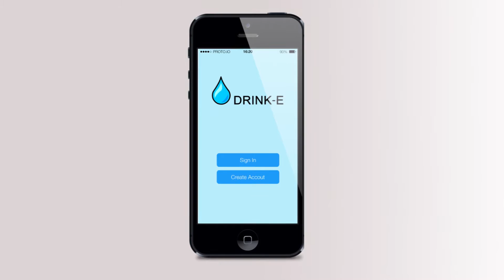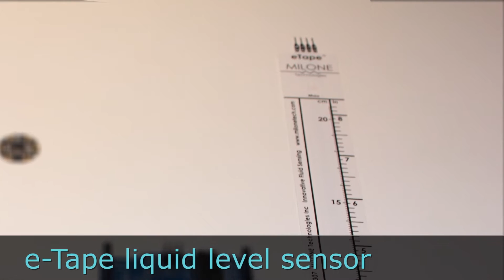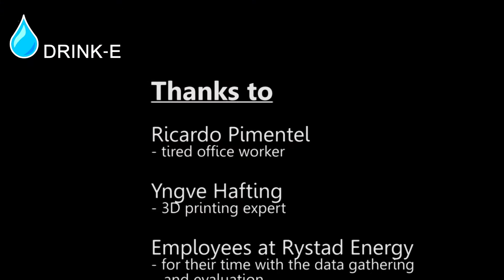Drink-e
Student group at the University of Oslo, presenting their final project in the subject INF1510, User Centered Design (Bruksorientert Design). The Drink-e group created a smart water bottle that keeps track of your water intake, and warns you when you are not drinnking enough water. Hope you like our idea, and feedback is welcome.

This video has been created for academic purposes only. It will not be used in form of commercial activity.